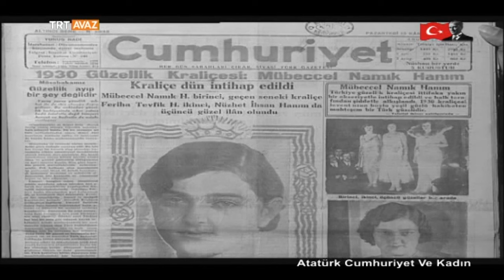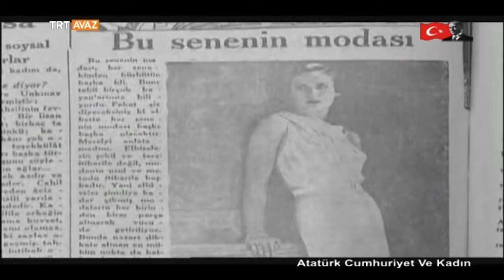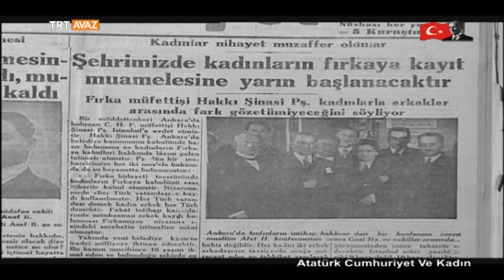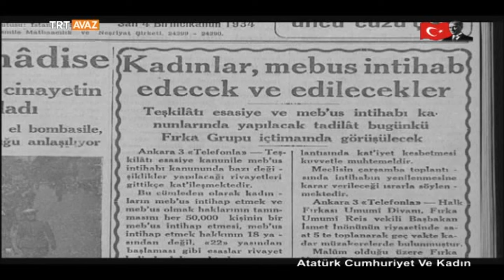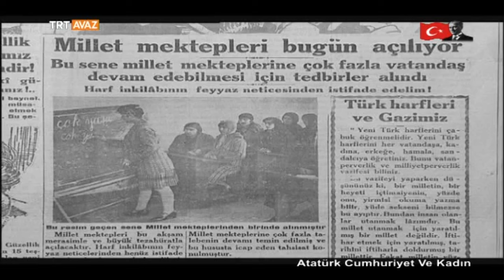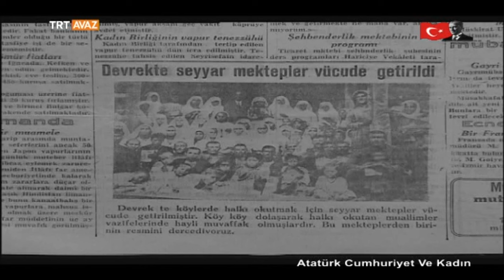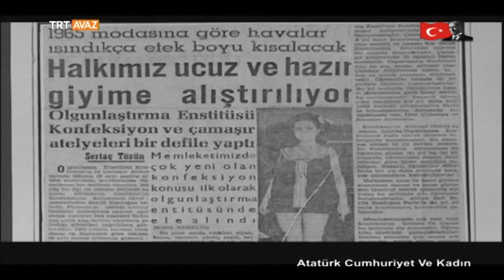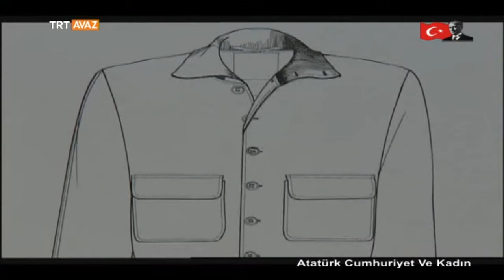Atatürk Cumhuriyet ve Kadın - Belgesel - TRT Avaz